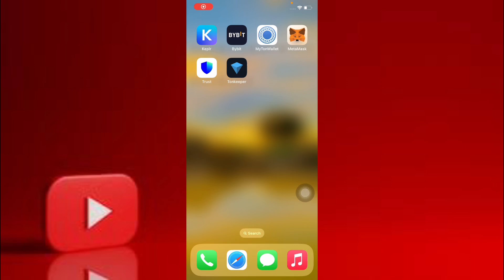How to copy usdt wallet address in tonkeeper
how to find usdt wallet address in tonkeeper app